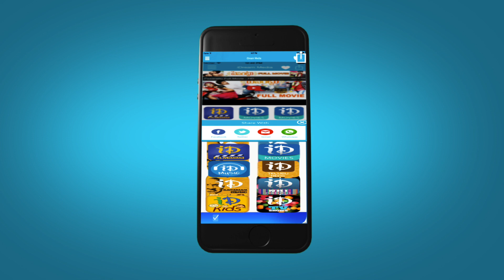Sekhar Kammula wishes the Team - Andhra Pori Movie Audio Launch || Aakash Puri, Ulka Gupta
Watch Sekhar Kammula Speech at Andhra Pori Movie audio launch. The movie stars Puri Jagannadh's Son Aakash Puri, Ulka Gupta, Arvind Krishna, Purnima, Eshwari Rao, Uttej, Sree Mukhi. The movie is directed by Raj Madiraju and produced by Ramesh Prasad on Prasad Productions Banner. Music is composed by Dr. Josyabhatla.